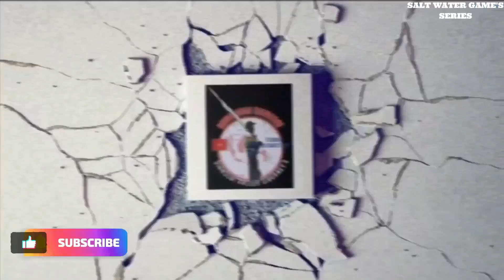Mancing Pasiran di Papua dapat Ikan Afrika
Dalam Rangkaian Tour de Papua Fishing kali ini saya berhasil mendapatkan hasil buruan laut berupa ikan GT jenis African Pompano.

Ikan Kuwé Jambrong/ GT Gondrong / Bobara Berambut/ African Pompano

Kuwe Afrika, juga dikenal sebagai kuwe rambut, adalah spesies ikan laut tropis yang tersebar luas di keluarga jack, Carangidae. Spesies ini ditemukan di perairan tropis di seluruh dunia, dengan yang dewasa sering menghuni garis pantai, sedangkan remaja biasanya pelagis, terapung mengikuti arus laut. Wikipedia

Nama ilmiah: Alectis ciliaris

Tingkatan takson: Spesies

Klasifikasi lebih tinggi: Alectis

Status konservasi: Risiko Rendah Alias melimpah ruah

Setup Gear :
Rod : Bone Saltfinesse BVS804ML
Reel : Daiwa Revros EX LT 2500S-XH-DH
Line : Exory Cardinal 6lb
Shockylead: Relix Nusantara Siluman 15lb
lure : Suanggi jig 15-20gr